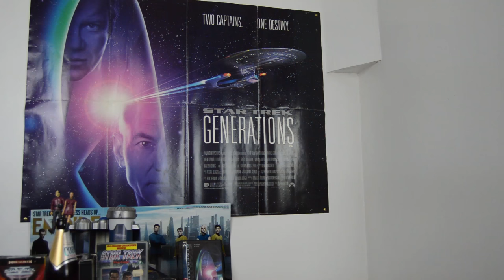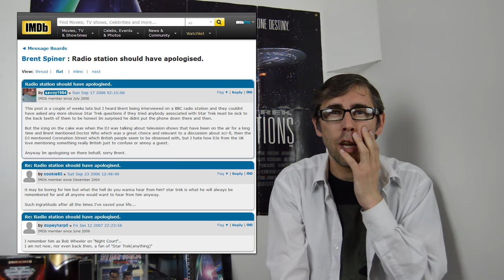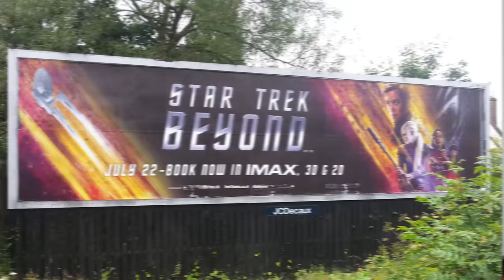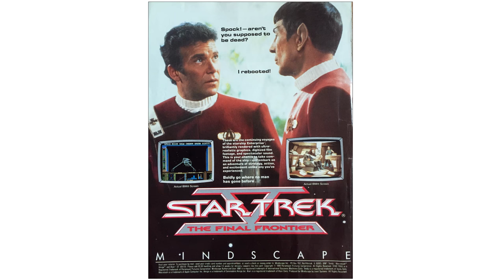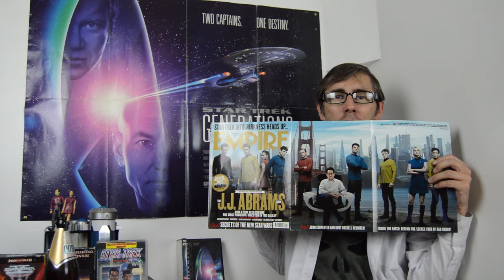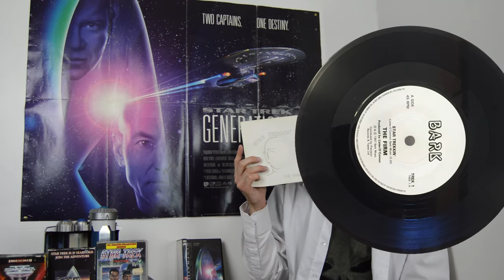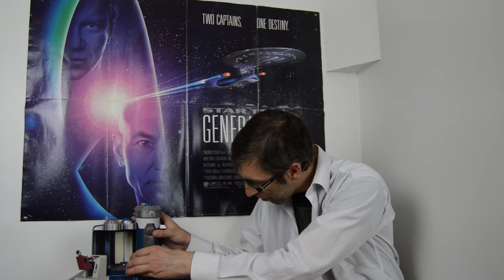Star Trek | Beyond Thunderdome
Star Trek – Beyond Thunderdome – Star trek XIII discussion, rare collectables, memories and VFX  - Star Trek Beyond has been released to cinema's worldwide this week so I thought I'd have a look at what Star Trek items I have and reminisce on my early Star Trek memories.

Star Trek Beyond marked one of the final film performances of Anton Yelchin who died in a car accident on June 19, 2016. The film was dedicated in his and Leonard Nimoy's memories.

CAST

Chris Pine as Captain James T. Kirk, commanding officer of the starship Enterprise
Zachary Quinto as Commander Spock, first officer and science officer
Karl Urban as Lieutenant Commander Leonard McCoy, MD, chief medical officer
Zoe Saldana as Lieutenant Nyota Uhura, communications officer
Simon Pegg as Lieutenant Commander Montgomery Scott, second officer and chief engineer
John Cho as Lieutenant Hikaru Sulu, third officer and helmsman
Anton Yelchin as Ensign Pavel Chekov, ship's main navigator
Idris Elba as Krall/Balthazar Edison
Sofia Boutella as Jaylah
Joe Taslim as Manas
Lydia Wilson as Kalara
Deep Roy as Keenser
Harpreet Sandhu as USSE Bridge Crew
Melissa Roxburgh as Ensign Syl
Anita Brown as Tyvanna
Doug Jung as Ben
Danny Pudi as Fi'Ja
Kim Kold as Zavanko
Shohreh Aghdashloo as Commodore Paris
Ashley Edner as Natalia
Jason Matthew Smith as Hendorff
Bryce Soderberg as Satine
Shea Whigham as Teenaxi Leader

Music Credits

Star Trek: Discovery is an American television series created for CBS All Access by Bryan Fuller and Alex Kurtzman. It is the first series developed specifically for that service, and the first Star Trek series since Star Trek: Enterprise concluded in 2005. Set roughly a decade before the events of the original Star Trek series and separate from the timeline of the concurrently produced feature films, Discovery explores the Federation–Klingon battle while following the crew of the USS Discovery.

Sonequa Martin-Green stars as Michael Burnham, a science specialist on the USS Discovery. Doug Jones, Shazad Latif, Anthony Rapp, and Mary Wiseman also star. They are joined by Jason Isaacs for the first season, and Anson Mount and Wilson Cruz for the second. The new series was announced in November 2015, with Fuller joining as showrunner and wanting to make an anthology series. CBS asked him to make a single, serialized show first, with the prequel to the original series idea further developed. After further disagreements with CBS and struggles with other commitments, Fuller left the series in October 2016, replaced as showrunner by Gretchen J. Berg and Aaron Harberts for the first season, with producing support from Akiva Goldsman. Goldsman did not return after the first season, while Berg and Harberts were fired by CBS during production on the second; Kurtzman took over as sole showrunner.

Star Trek: Discovery premiered on September 19, 2017, at ArcLight Hollywood, before debuting on CBS and CBS All Access on September 24. The rest of the 15-episode first season was streamed weekly on All Access. The series' release led to record subscriptions for All Access, and positive reviews from critics who highlighted Martin-Green's performance. A 13-episode second season was ordered in October 2017, and is set to premiere on January 17, 2019.